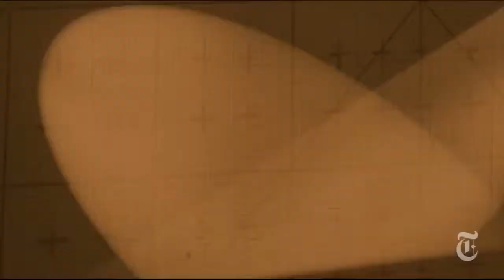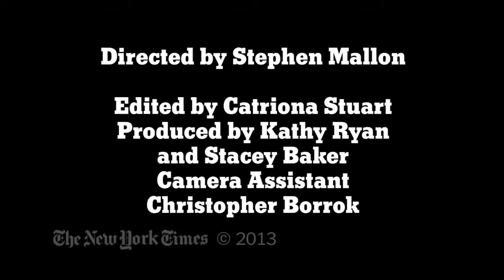Times Lapse Video Behind the Scenes at the Metropolitan Opera